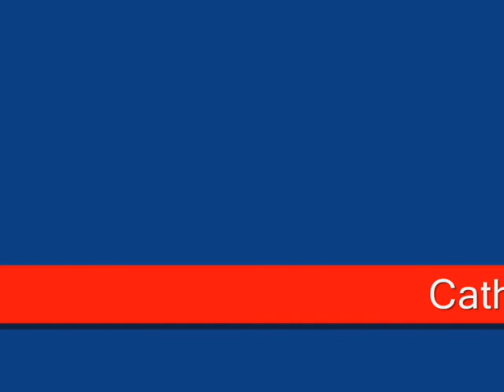Fr. Shaji P. Joshua-9.wmv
Parumala Seminary - Friday Dhyanam 28th May 2010